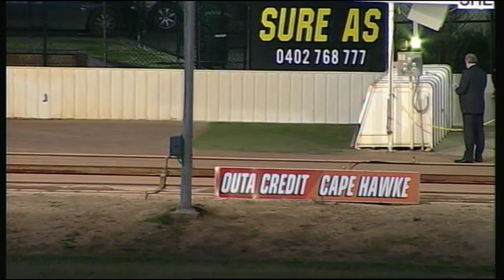SHP THU 24 SEP 15 R11